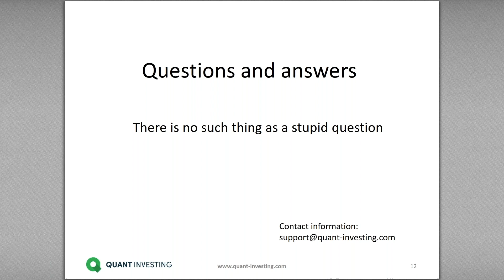How do you do sector rotation in your portfolio?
This video answers the question of how can you know when to sell out of certain industry sectors and invest in other sectors in your portfolio.

Is there something like an optimal sector rotation strategy?